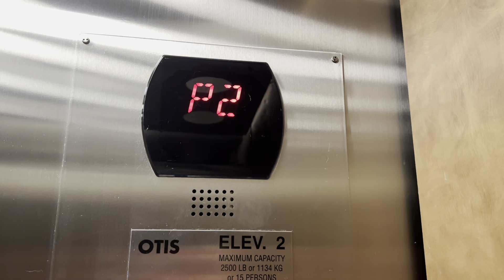Otis Series 5 Hydraulic Elevator @ Mile High Wine & Spirits - Belmar - Lakewood CO